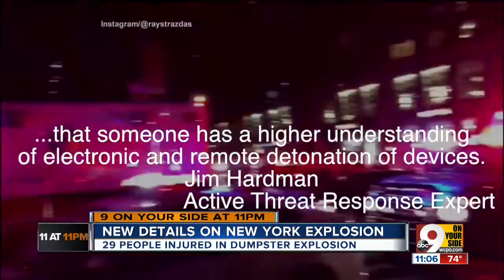New details on New York explosion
29 people injured in dumpster explosion